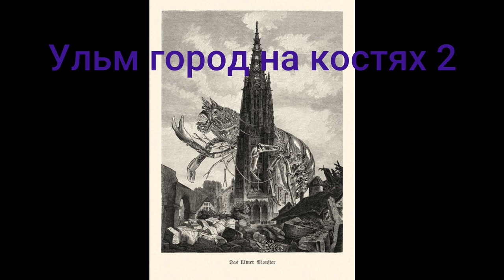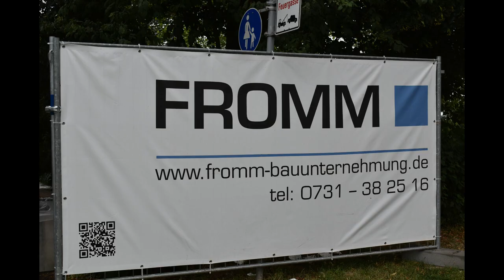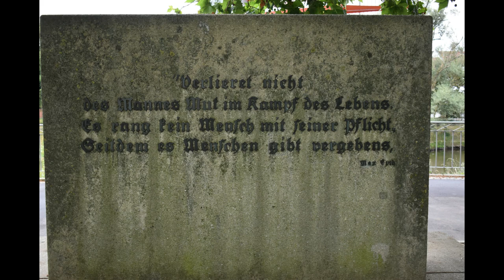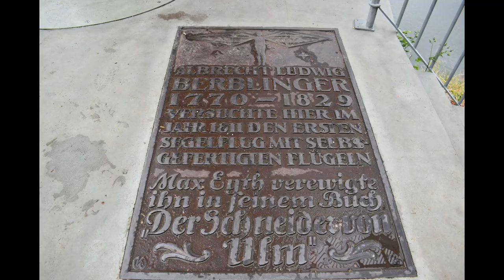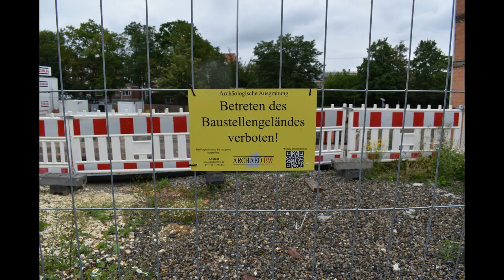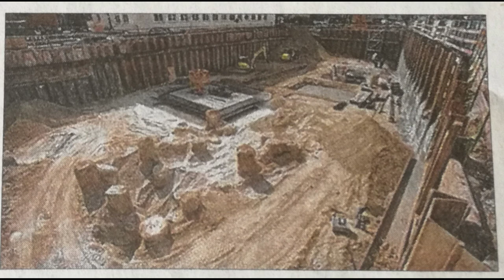Ульм город на костях 2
В своём прошлом видео "Ульм город на костях" я рассказал о находках в городе Ульм, Германия, обнаруженных при проведении строительных работ. В этом видео я делюсь с вами тем, что я там увидел.
Смотрите внимательнее и обращайте внимание на детали.
Здесь ссылка на прошлое видео